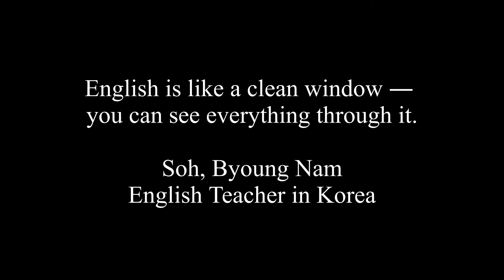다빈치리졸브에서 타이핑 효과 만들기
다빈치리졸브에서 한글자씩나오게 할 수 있다. 소리가 없으면 덜 효과적이므로 꼭 소리를 구해서 넣기를 바란다.